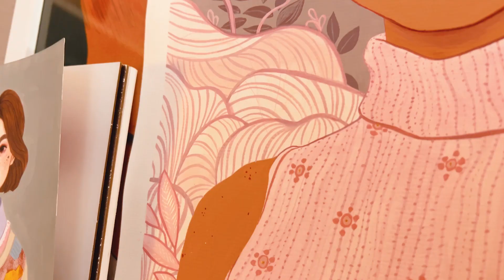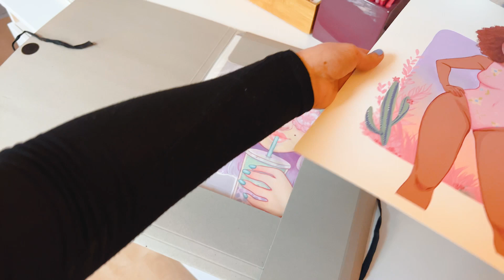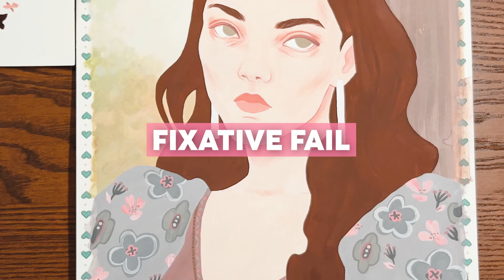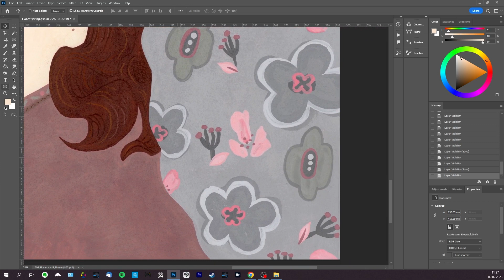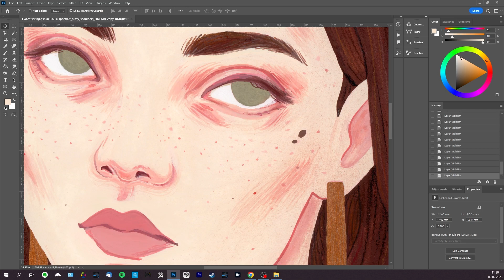An Important Message To "flawed" Artists (Gouache Portrait Painting Process)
Glad to be back! ;) I am giving you an insight into my thoughts about feeling flawed as an artist and how you can maybe learn to change the narrative and embrace your artistic flaws. This video is about acceptance for who you are as a creative. I talk about all that while painting a female portrait with traditional gouache. I will use some acrylic gouache for fixing mistakes as well as coloured pencils for final touches and to add texture. It was fun recording the painting process for you. Thank you all for all your support btw, it means the world to me.

// ART SUPPLIES //
 - Canson XL Watercolour Sketchbook Paper
- Holbein Gouache
- Winsor & Newton Designers Gouache
- Schmincke HKS Gouache
- Caran D'ache Luminance Colored Pencils
- Polychromos Faber Castell Coloured Pencils
- Holbein Coloured Pencils
- Vallejo Acrylic Artist Ink Copper
- ShinHan Poster Colours
- Princeton Select Brushes

00:00 Intro
01:02 Social Media Detox
02:34 Analyzing Your Art
04:35 Inspiration
05:53 My Insecurities
13:46 Change The Narrative
14:21 Finished Piece & Edits

// ABOUT ME //

I am Monika (but most people call me Moni, pronounced Mo-knee) and I am a Berlin, Germany based certified Graphic Designer. I currently have a day job as a Personal Assistant and dream of becoming a full time freelance artist. At the moment I prioritize studies, improving my skills and finding my artistic voice.